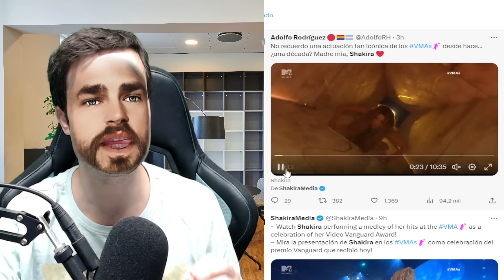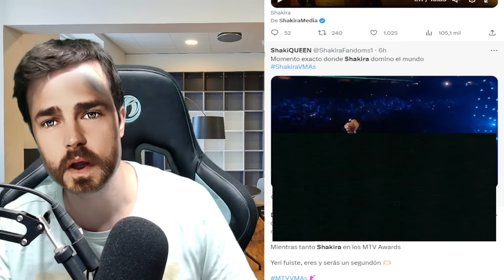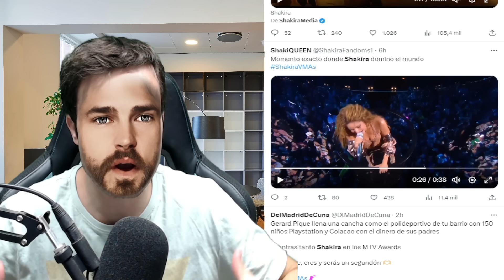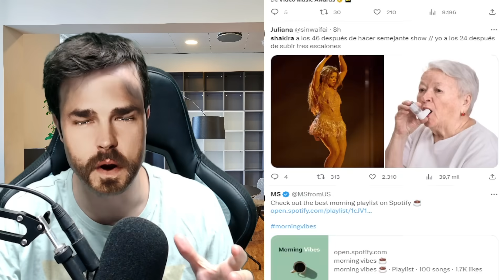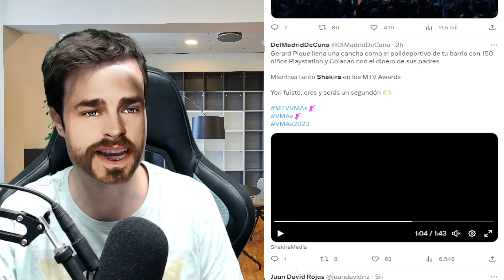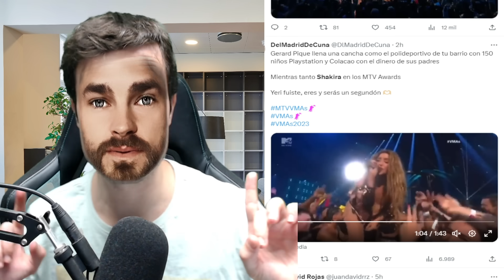🚨👏 EXPULSAN A PATADAS A GERARD PIQUÉ DE LOS VMA MTV AWARDS POR SHAKIRA CANTANDO CON SUS HIJOS!